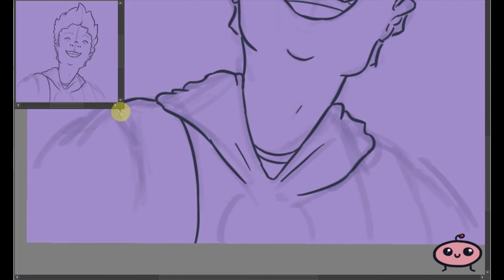Speed Art | Slim3bal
New speed paint! Hope you like it!